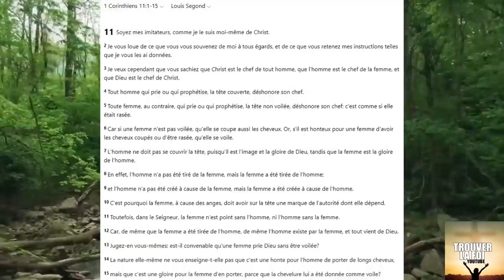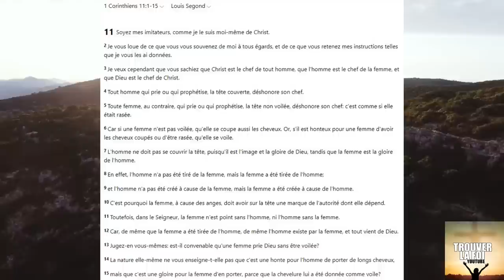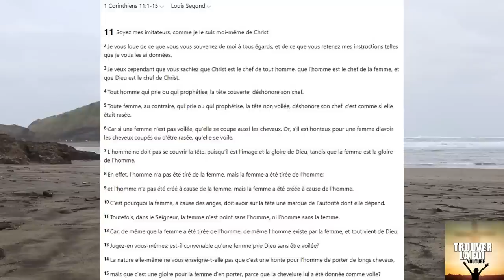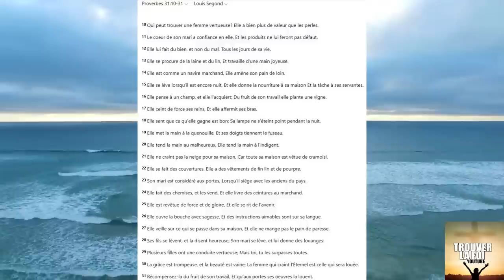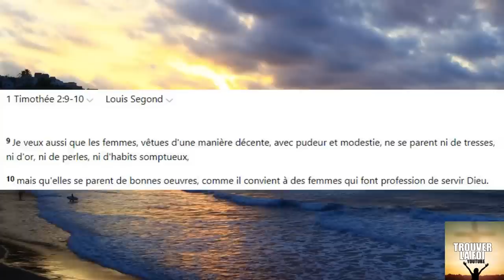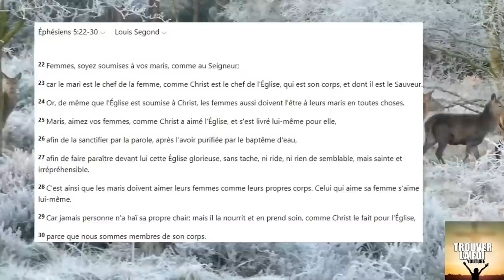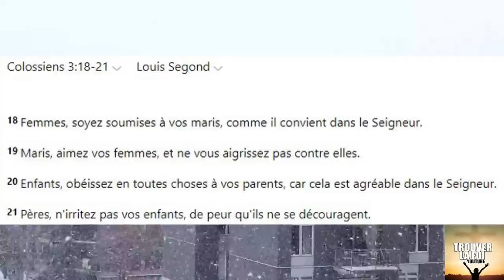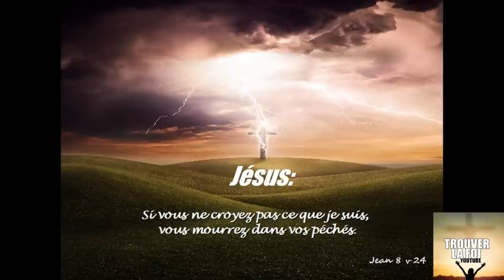FEMME PASTEUR, VERTUEUSE, PANTALON, VOILE, BIJOUX, TRESSE ET MAQUILLAGE DANS LE CORPS DE CHRIST!